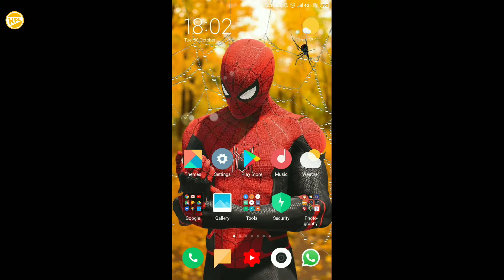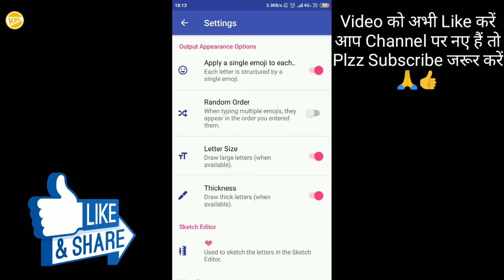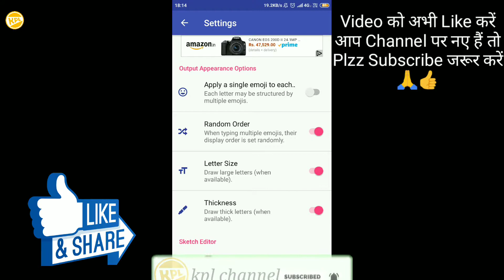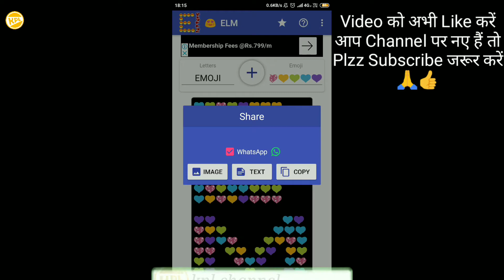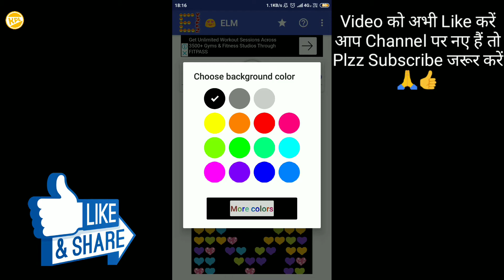WhatsApp Magic Trick सीख लो ! कोई नहीं जानता ऐसे लिखना भेजते ही लोग खुश हो जायेंगे ?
Dosto Phone m WhatsApp chalate h to logo saw mag bhej k Choka sakte h wo khus ho Jaye g. Unko aap Kuch bhi wish Kr sakte ho us trick s to kesa laga y video Comments m batana to milte h agle video m tab tak take care.

Channel ko support kre aur (YouTube) Tech gadget yha s purchase kre-